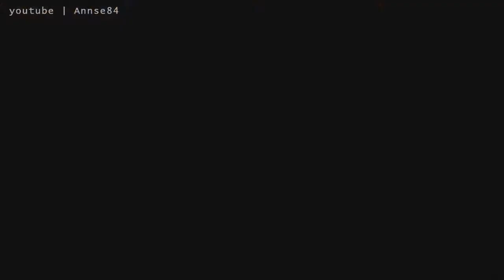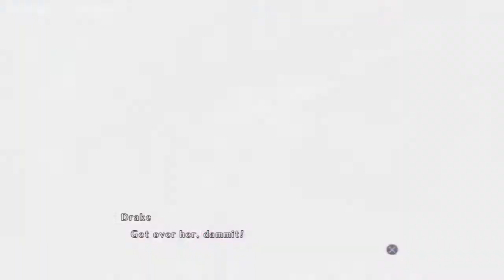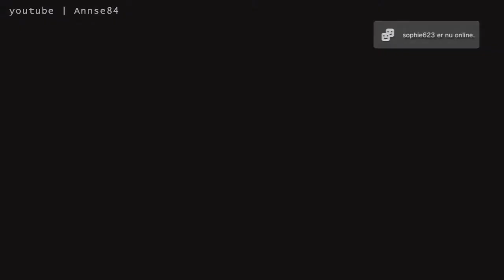Time and Eternity - Walkthrough Part 18 [HD]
Part 18